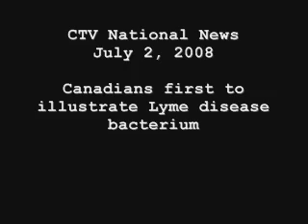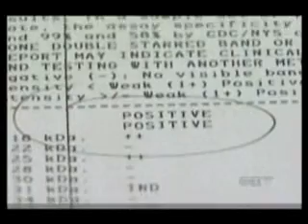Canadians first to illustrate Lyme disease bacterium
July 2, 2008 CTV National News
Canadian researchers are the first in the world to use high-resolution, 3-D imaging to create dramatic new footage of the bacterium that causes Lyme disease as it moves through the bloodstream of a living host.

See Follow-up interview: "July 3, 2008 - Understanding Lyme disease"